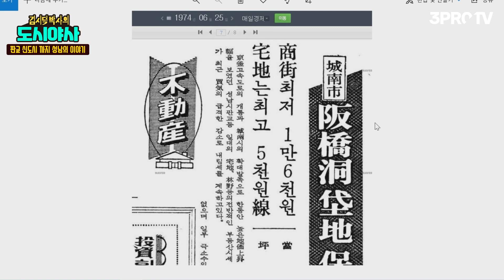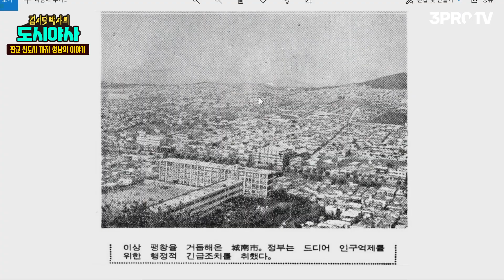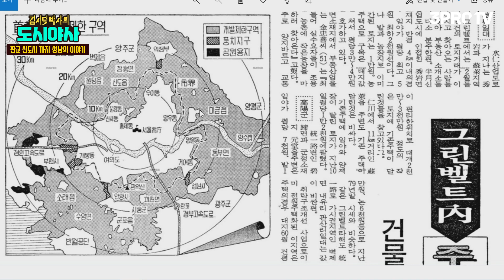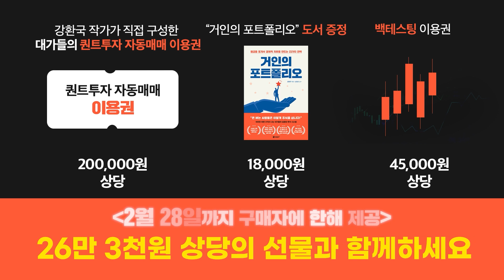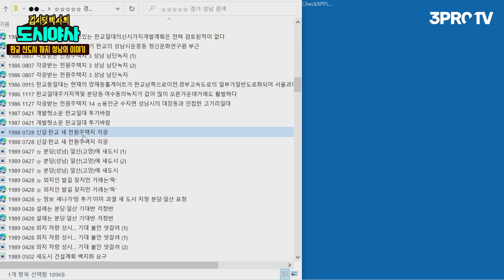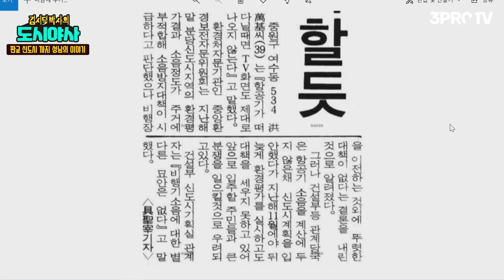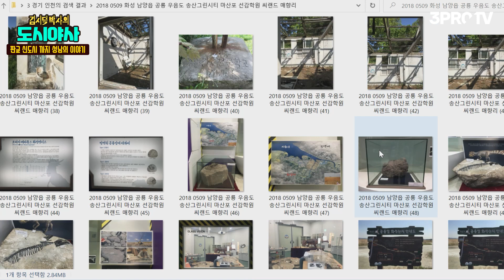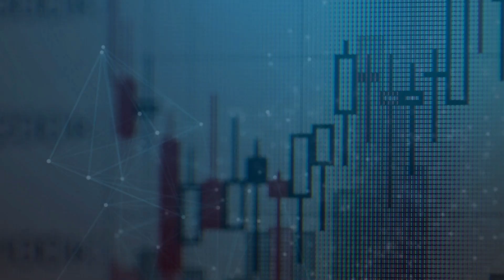분당, 판교 개발의 비밀 [김시덕 박사의 도시야사 #29]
✍ [삼프로TV 미래대학] 데이터로 세상을 읽다 (송길영)